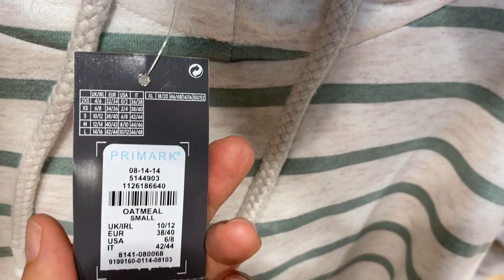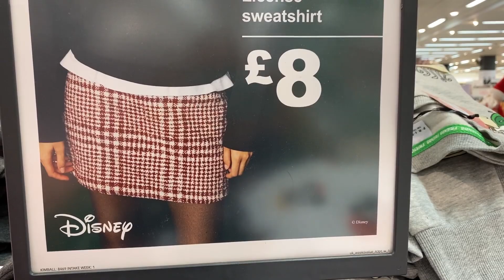PRIMARK WOMEN'S BLOUSES / NOVEMBER 2019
Primark Blouses for ladies with prices / November , 2019